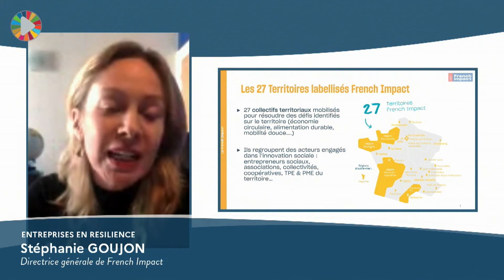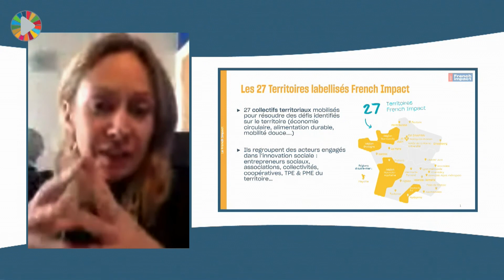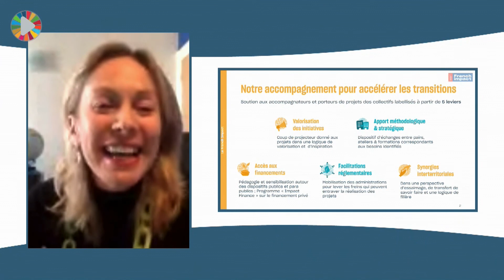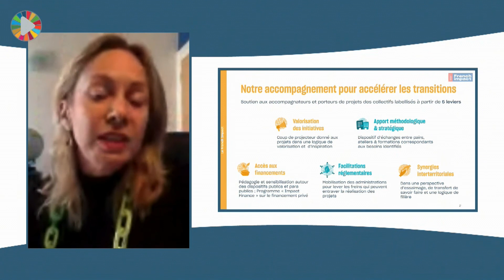LA FRANCE EN TRANSITION avec Stéphanie Goujon du French Impact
Stéphanie GOUJON, Directrice Générale de French Impact, présente le rôle de French impact pour fédérer et valoriser l’ensemble des acteurs de l’innovation sociale en France. Elle revient sur une initiative lancée par le Gouvernement pour fédérer et valoriser tous les acteurs français de l’innovation sociale et environnementale.

La France En Transition, un événement à l'initiative du Ministère de la Transition Écologique accompagné par 22EME SIECLE.